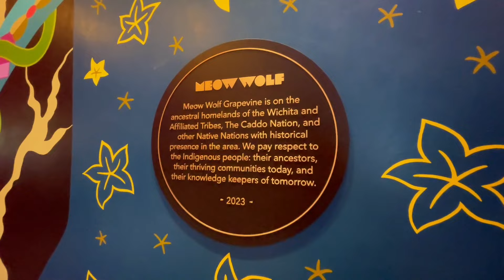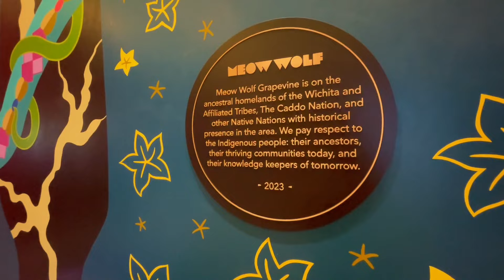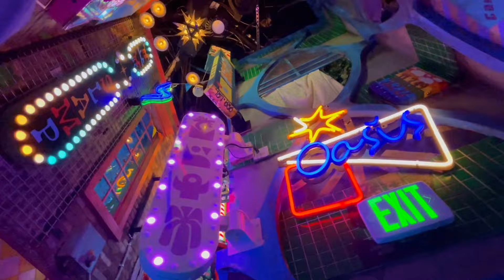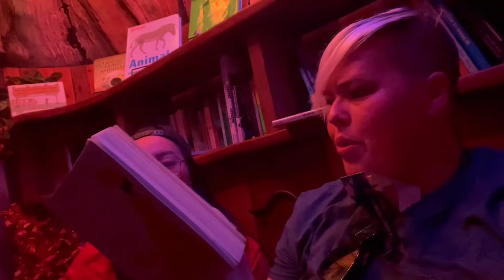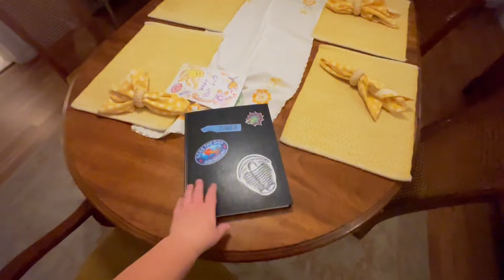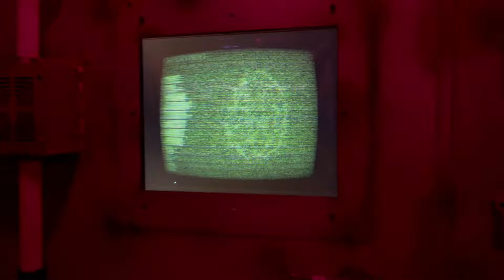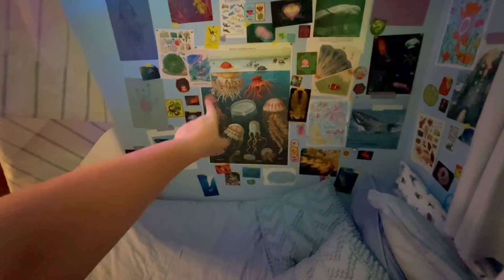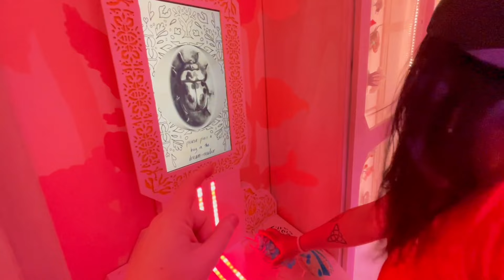MEOW WOLF Grapevine | The Real Unreal | Texas' Best Places To Go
Did you know that MEOW WOLF, which started in Santa Fe, New Mexico now has several locations including one in Grapevine, TX?   This is an amazing interactive and immersive location fit for all ages to explore and enjoy.    Follow the story and solve the mystery or just go for some fun.   Today I am with @RileyDoesLife and my dad and we are checking out all the rooms and finding all the hidden fun!!